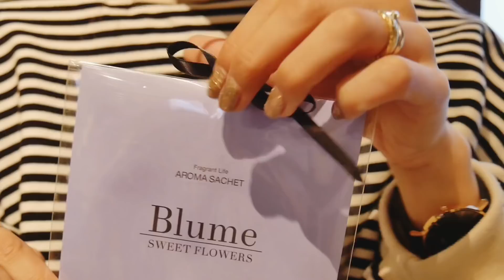[100均オシャレアイテム購入品♡]可愛い雑貨、日用品など紹介♡キャンドゥ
今日はキャンドゥでオシャレなアイテムを購入したので

初めて100均でサシャを購入してみたのですが
すごくいい香りで見た目も可愛いので
もう早速主人の分として2個目の購入を検討中です😂💗

のちすたリールエントリー2 にて
グランプリをいただきました🙇‍♀️💕

UUUM株式会社までお願い致します。

@KurumiMaruyama で探してみてください😌💐